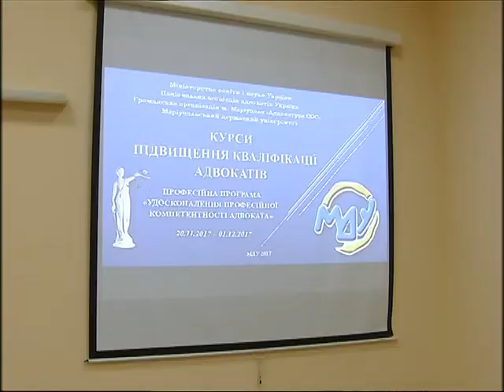05.12 | В МГУ - курсы повышения квалификации для адвокатов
В МГУ, впервые в нашем городе, прошли курсы повышения квалификации адвокатов. Раньше за зачетными баллами правозащитники были вынуждены ездить в другие населенные пункты. Торжественное вручение сертификатов первой группе слушателей видела В. Чурикова.